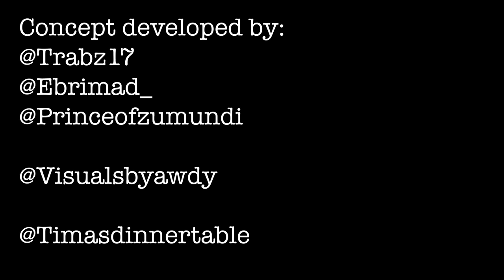Big Jimmy Jones goes 2 the cook out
Guest appearance @M_Frenchy94

Big Jimmy Jones x The Real24s link up at a cookout hosted by Tima's Dinner Table